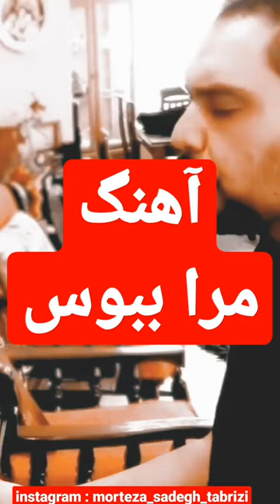piano music shorts morteza_sadegh_tabrizi iran newsong